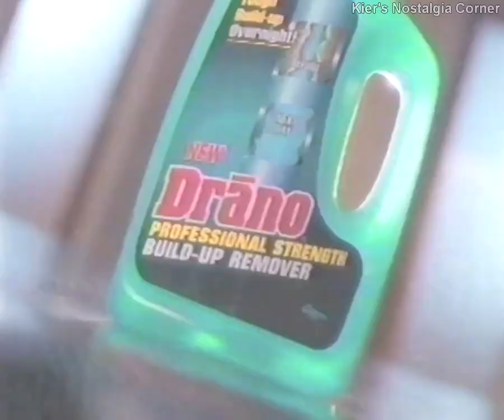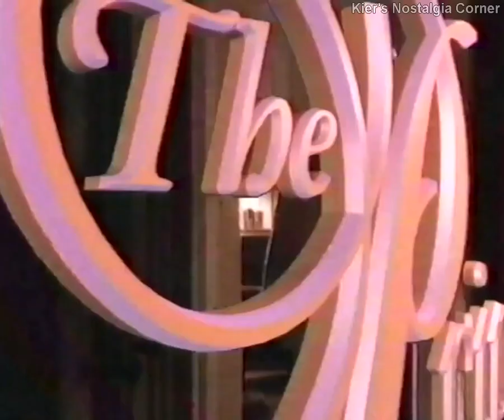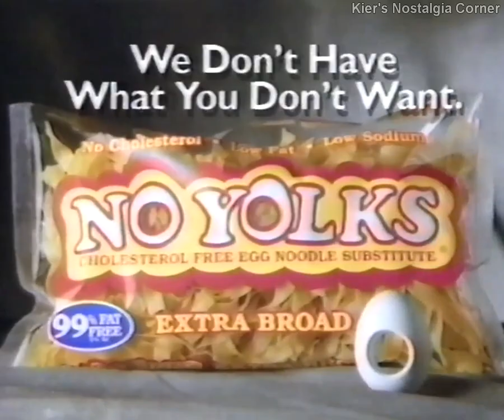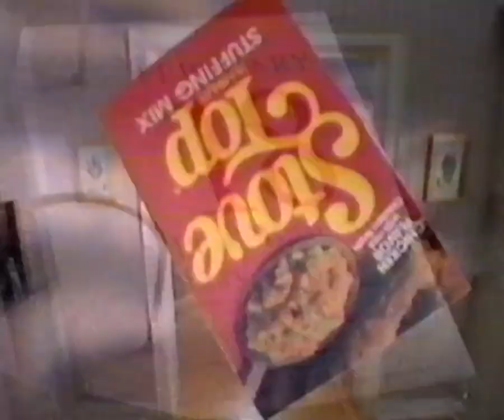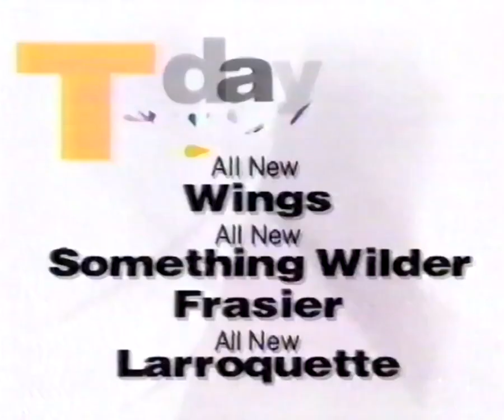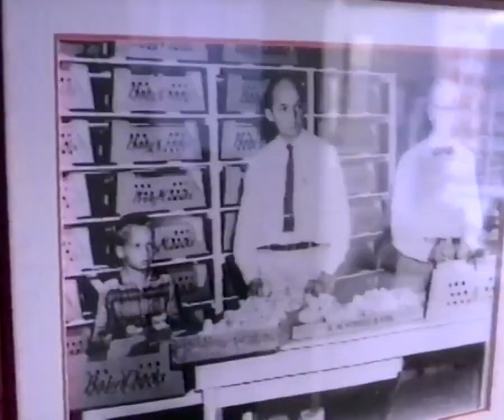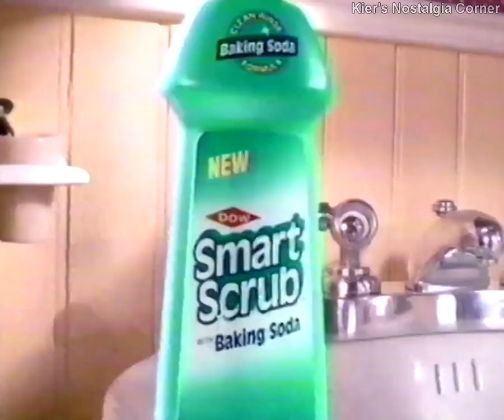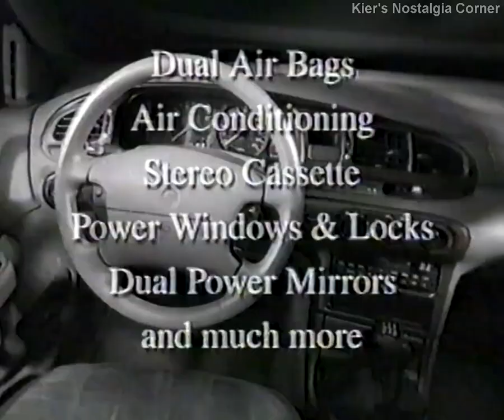WPXI-11 (NBC) commercial block, 1994 VOL. 50